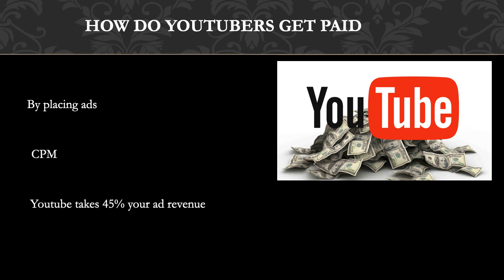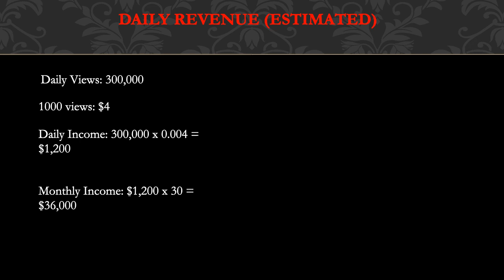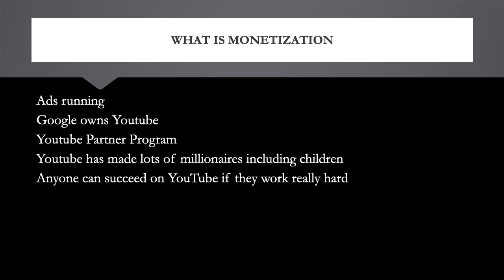How much BlacktipH makes on Youtube - YT Money Business Model